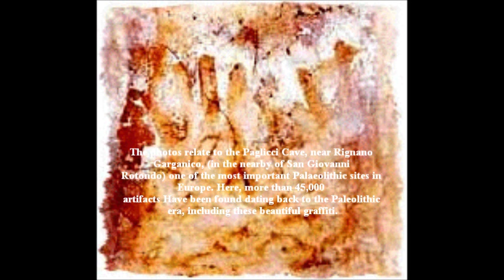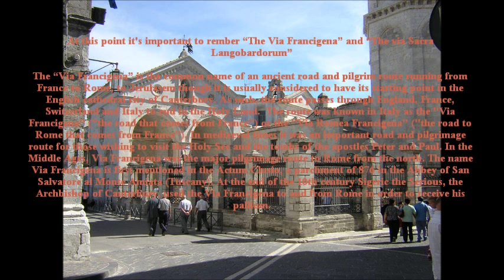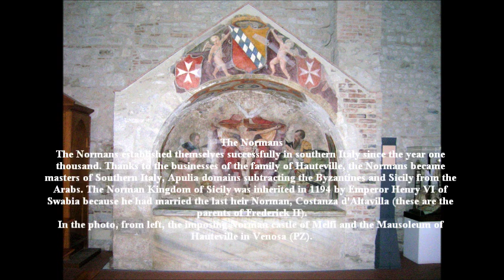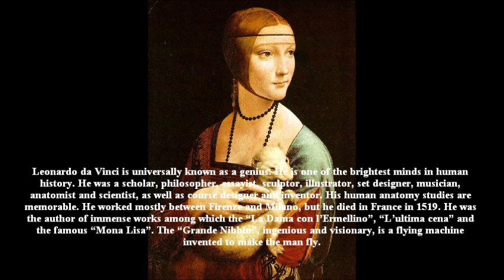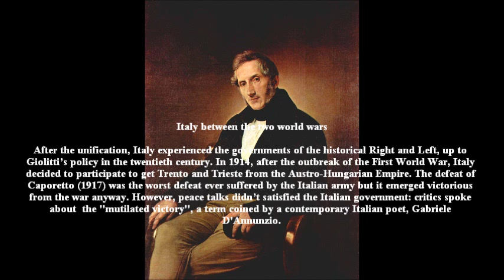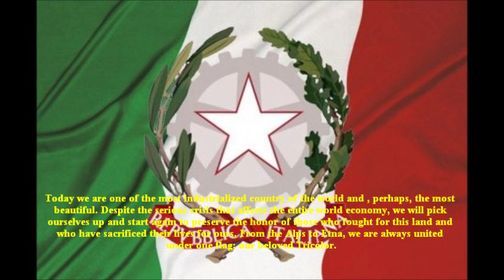Western culture history of Italy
Western and culture history of Italy